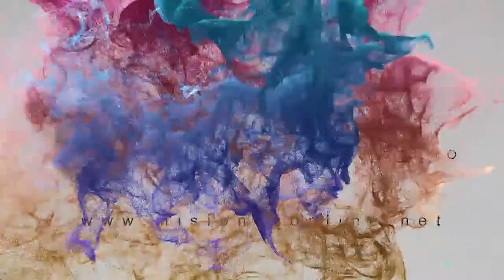Juan Emilio Bragado Ingeniero forestal